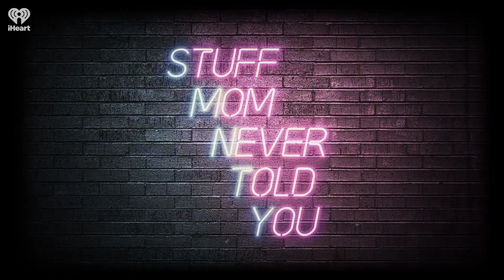Women and Romance Part 2: We Want it That Way | STUFF MOM NEVER TOLD YOU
In part two of our look at women and romance, Anney and Samantha talk romance in movies, television, video games, boy bands, love ballads and the fantasy and escapism of it all. This episode will complete you, because SMNTY's back, alright?